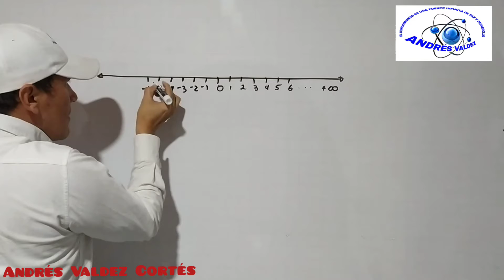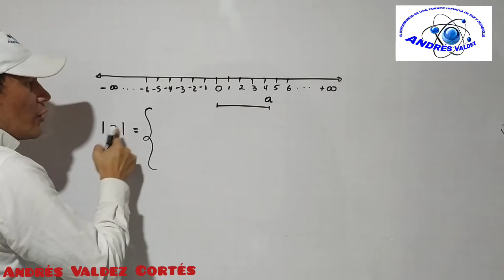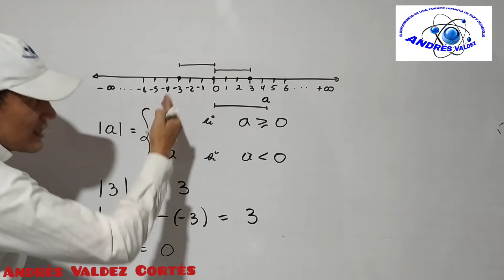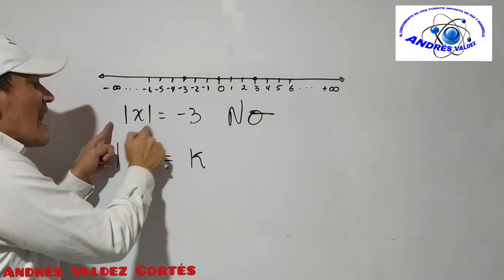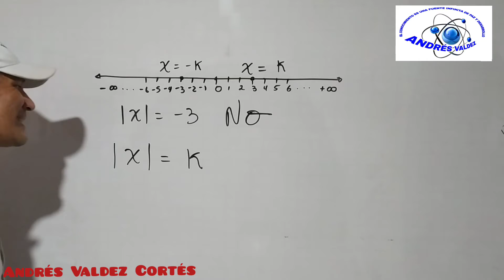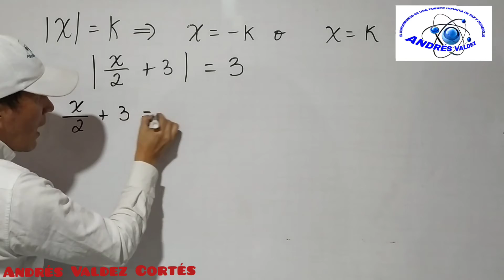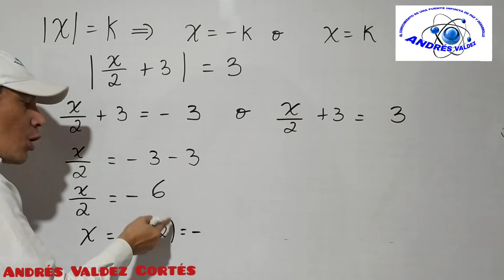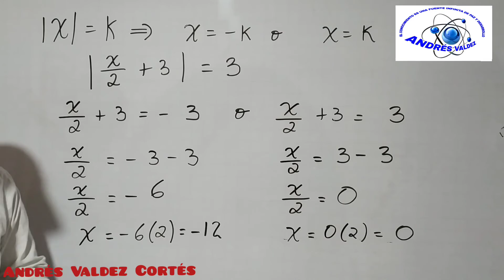VALOR ABSOLUTO EN UNA ECUACIÓN DE PRIMER GRADO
COMO RESOLVER UNA ECUACIÓN DE PRIMER GRADO CON VALOR ABSOLUTO
Se resuelve paso a paso una ecuación de primer grado con valor absoluto.

PROFESOR DE MATEMÁTICAS ANDRÉS VALDEZ CORTES